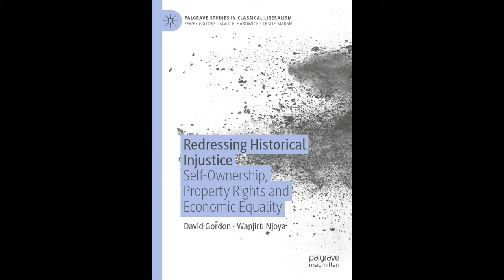Wanjiru Njoya: Legacies of Injustice and Racial Inequality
Talk given by Wanjiru Njoya at a meeting of the Oxford University Mises Society.

Dr Wanjiru Njoya is a Senior Lecturer at the University of Exeter Law School and a Fellow of the UK Higher Education Academy. She has previously taught law at St John’s College, Oxford, the London School of Economics, and Queen’s University, Canada. She has published widely in employment law and labour regulation, most recently in the King’s Law Journal, the Journal of Law, Economics & Policy, and the Journal of Libertarian Studies.

Dr Njoya is a graduate of the University of Nairobi, Kenya, and a former Rhodes Scholar (St Edmund’s College, Cambridge, 1998). Her doctoral research on the conceptual framework of the employment relationship is published under the title Property in Work: The Employment Relationship in the Anglo-American Firm.

Her most recent books are Redressing Historical Injustice: Self-Ownership, Property Rights and Economic Equality (Palgrave Macmillan, 2023) and Economic Freedom and Social Justice: The Classical Ideal of Equality in Contexts of Racial Diversity (Palgrave Macmillan, 2021).

Recorded at Brasenose College, Oxford on 16th January 2024.